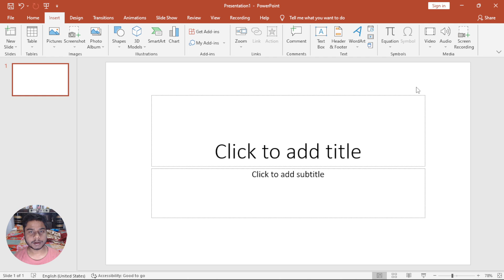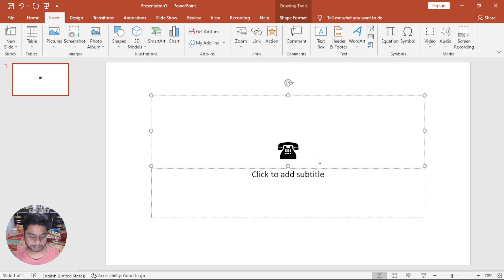Symbol in PowerPoint | PowerPoint full course in Hindi | PowerPoint Complete Video In Hindi